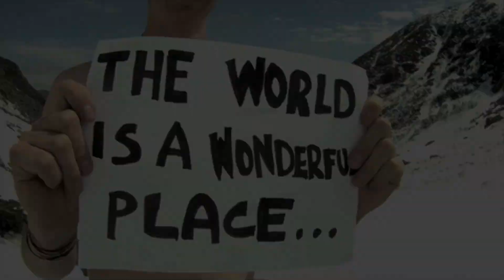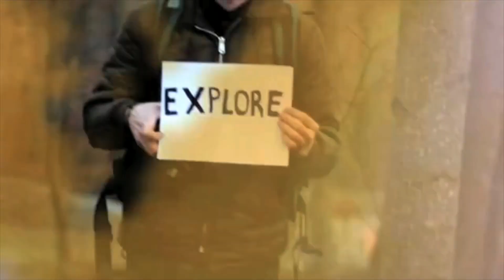VII Jornadas técnicas Grupo Europa Viajes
14 & 15 de diciembre 2012  Hotel Layos Golf (Toledo)
Coaching
El Grupo Europa Viajes y las nuevas tecnologías
Economía y las AAVV ponente Jose María Gay de Liébana
Work shop: Iberia, Avis,Ibero Cruceros, Bizkaia, AONtaeds, Panavisión, Orizonia, Travelplan, Amadeus, TransHotel.
Acuerdo de colaboración CampusPartyRock con la agencia Mediavuelta Impulsa.